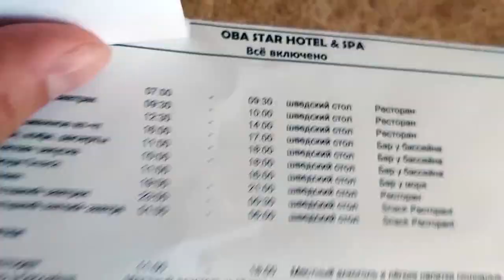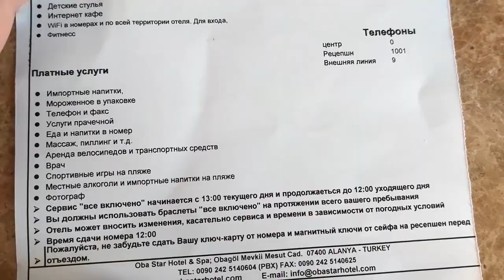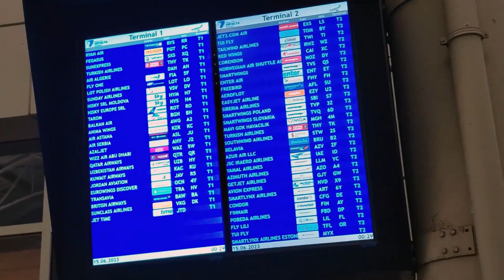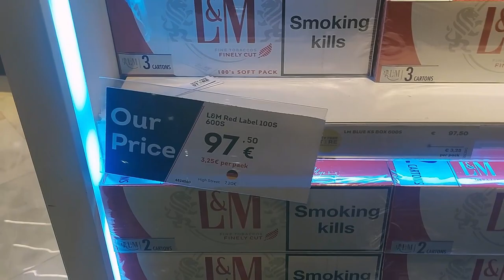Турція - Україна | Молодий ДІД на виїзді #4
Подорож Україна - Польща - Турція в 2023 році